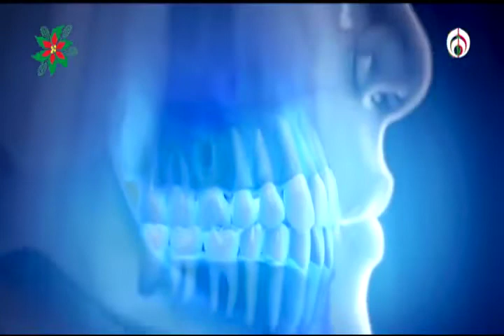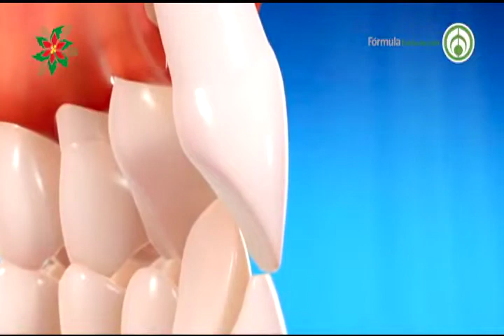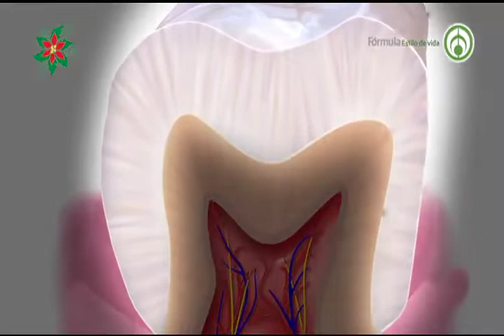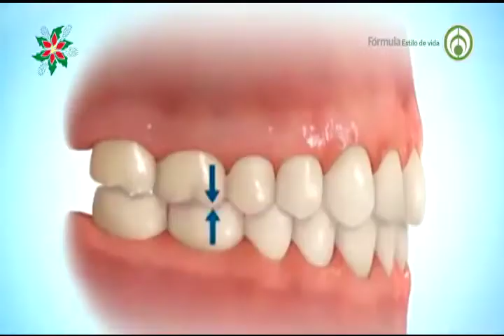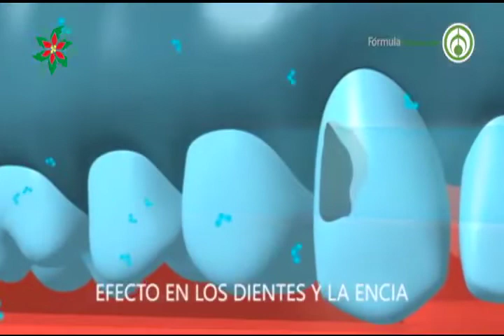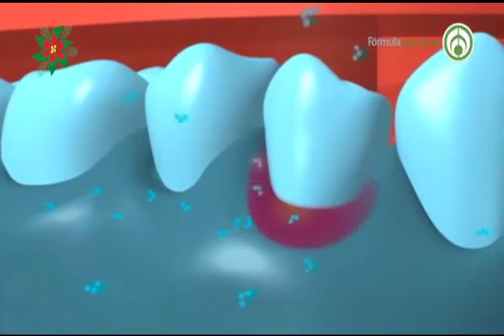Blanqueamiento dental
Invitada. Dra. Mieko Yumibe Saisho. Cirujano Dentista con practica desde hace 41 años. Tiene una maestría en Laser Dental y Certificada en WCLI (World Clinical Laser Institute) y certificada en México por ITAV (Instituto de Tecnología Avanzada)
Facebook. Dental Care Laser Technology